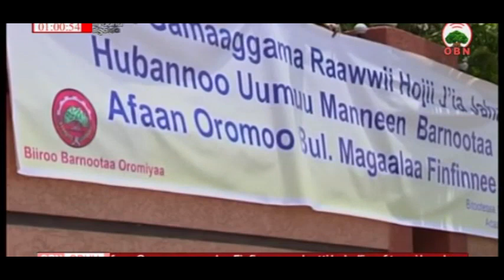Manneen Barnoota Afaan Oromoo